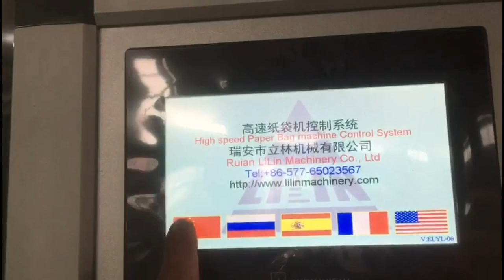LSB 200 Roll Feeding Square Bottom Paper Bag Making Machine 15267785799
Type

LSB-200

Bag Width（W）

80-200 mm

Bottom Size（H）

50-105 mm

Bag tube length（C）

190-370 mm

Max.Speed

260 pcs/min

Paper Thickness

45-140 gsm

Paper Roll Width

280-630 mm

Max.Roll diameter

1100 mm

Reel inner diameter

76 mm

Total Power

7.5 Kw

Weight of Machine

3500 kg

Overall Dimension(LxWxH)

6600×1400×1500 mm